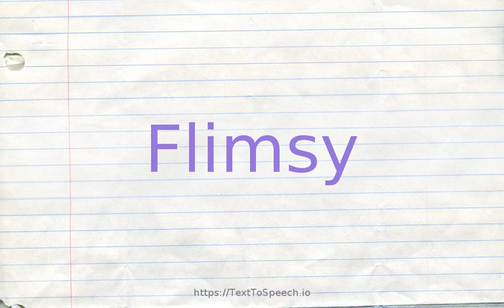How to pronounce flimsy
Learn how to say Flimsy in English correctly with TextToSpeech.io free pronunciation tutorials. American & British English pronunciation of male & female voices provided in videos. Check them out!

    Flimsy definitions:
    (n): a thin strong light-weight translucent paper used especially for making carbon copies
    (s): having little substance or significance; "a flimsy excuse"; "slight evidence"; "a tenuous argument"; "a thin plot"
    (s): lacking solidity or strength; "a flimsy table"; "flimsy construction"; "a fragile link with the past"
    (s): resembling cardboard especially in flimsiness; "apartments with cardboard walls"
    (s): very thin and insubstantial; "thin paper"; "flimsy voile"; "light summer dresses"